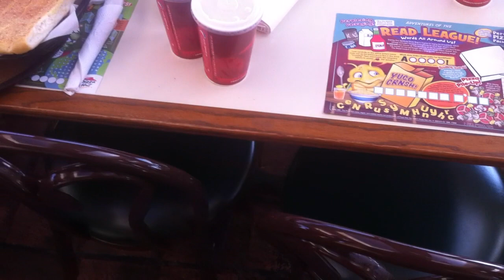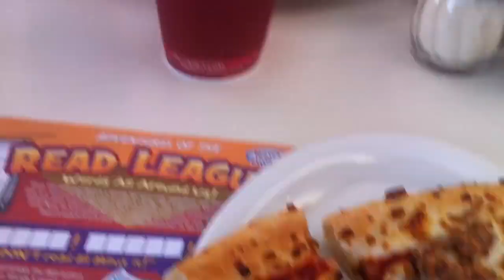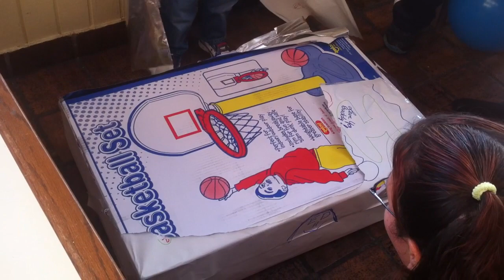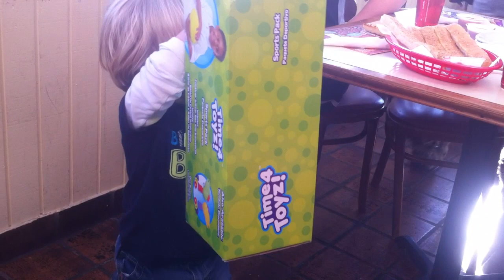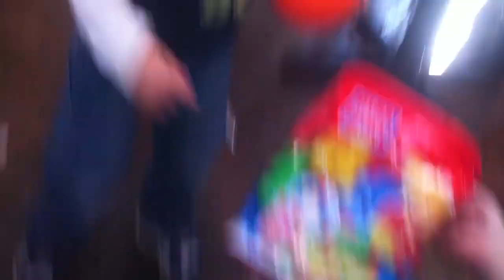Zachary's 2nd Birthday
My baby boy, Zach turns 2 years old! We celebrate with our family, pizza, and cake :)